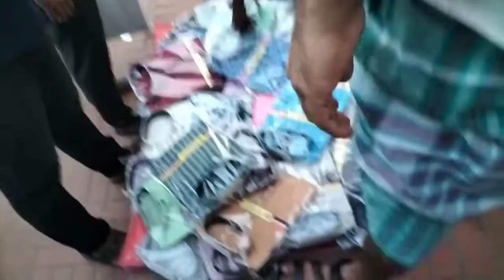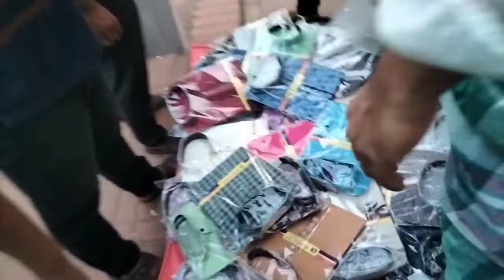মাত্র ৫০ টাকায় শার্ট, পাঞ্জাবি। ১টি কিনলে ১টি ফ্রী।Only 50 Tk shirt.শার্ট Te-shirt#shirtvideo.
আমরা ঘুরে ঘুরে আপনাদেরকে দেখানোর চেষ্টা করি কোথায় খুবই কম দামে মালামাল পাওয়া যায়।  আশা করি আপনারা পাশে থেকে সকলে আমাদের চ্যানেলটিকে সাপোর্ট করবেন।
এ গুলো পুরনো শার্ট এগুলোর কোয়ালিটি তেমন ভালোনা। তবে আপনারা ভালো ভাবে দেখে নিল ভালো ভালো শার্ট ও পাবেন।
লোকেশন - সাভার নবীনগর স্মৃতিসৌদের পাশে।